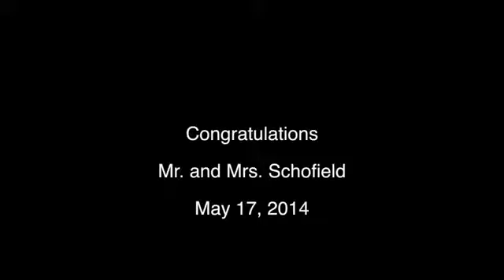Kim and Derek Schofield Wedding - McGuires Millrace Farm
The McGuire Farm, owned by John T. (Tommy) and Linda McGuire, has a history of providing services to the people of this community and to others throughout the United States and the world!  Still standing near the entrance of the farm is the old McGuire country store.  Members of our older generation can recall memories of John Jacob McGuire (Tommy's grandfather) and how he helped provide food to the local people during the Great Depression.

The old McGuire homestead still stands with Civil War heritage.  Millstones in the creek are evidence of the grist mill from days gone by as well as the crib which is one of many favorite spots for photo opportunities.  The millrace, which was hand dug, runs the length of the farm and gives the property its name.  A placid pond, a line of tall beautiful birch trees and a garden arbor rounds out this incredible property nestled serenely in the majestic mountains of Murphy, North Carolina